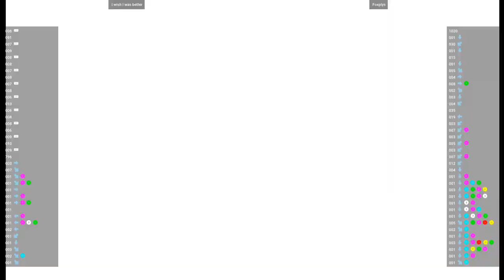CVS2 🕹 I wish I was better VS Foxplys